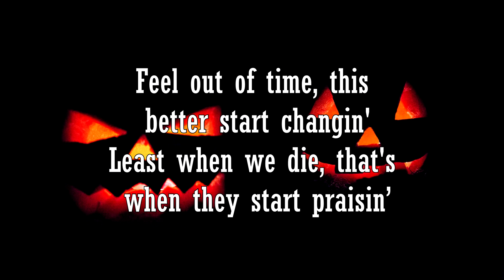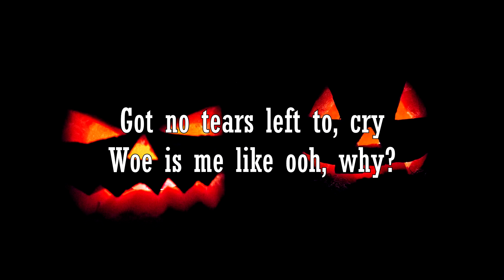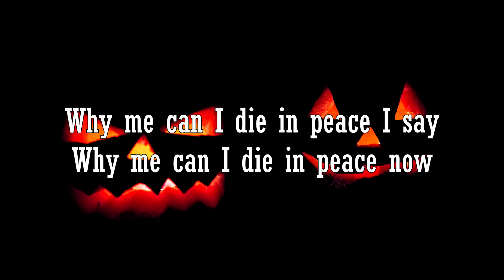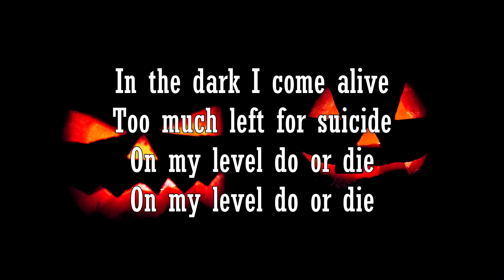Josh A & Jake Hill - Trick R Treat (Lyrics)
Produced by: Josh A

Here on my chanel Desaz i upload music with intent to promote artists who I enjoy and I think everyone else will enjoy. I aim to work with these artists to help them grow. No copyrights are intended on any of my videos. I hope you Enjoy the music :D